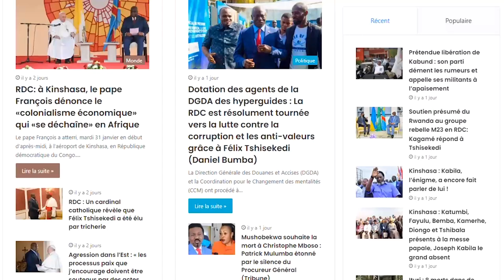Paul José Mpoku - Ce Que Vous Ignorez ★ Lifestyle ★ Net worth★ Biographie ★ Famille ★ Carrière ★ Age